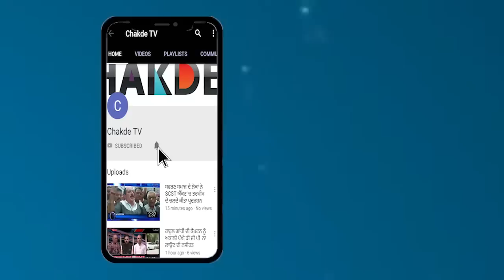Chakde TV News Bulletin